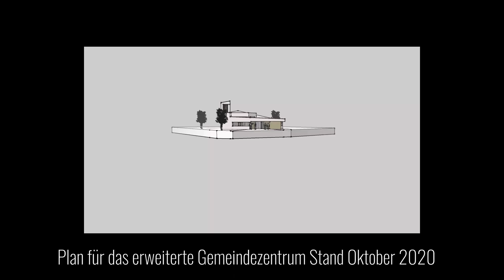Schömberg schöner spenden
5000x 20 Euro können Schömberg schöner machen. So viel Spenden braucht es noch bis das Evangelische Gemeindezentrum erweitert werden kann: Für mehr Platz im Gottesdienst, für Kinderkirche, die parallel zum Gottesdienst stattfinden kann, für ein schönes und helles Foyer. Auch das Äußere des Gebäudes soll verschönert werden. Mach mit und beschleunige die Erweiterung durch deine Spende.